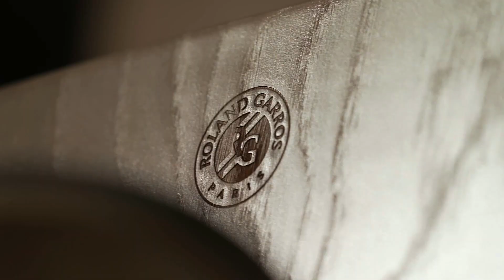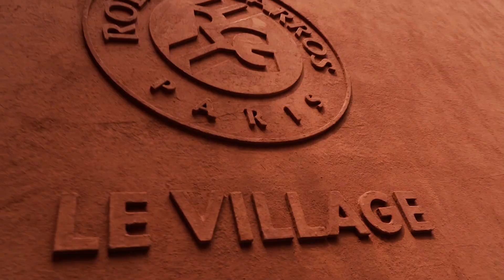ROLAND-GARROS - Une journée en VIP avec Factory-SE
Factory Sport et Entertainment a remporté le contrat d’agence exclusive pour la commercialisation des programmes Hospitalités de Roland-Garros de la Fédération Française de Tennis pour les éditions de 2023 à 2026.

Les plus belles hospitalités VIP, la plus belle arène, les plus beaux matches, les meilleurs billets et les meilleures places sur le Court Philippe-Chatrier en catégorie 1,  Gold ou loge : le must ! Factory-SE vous propose une série de solutions haut de gamme, billetterie et hospitalités pour vos réservations à Roland-Garros afin de recevoir vos clients. Nous sommes les meilleurs experts pour vous fournir des expériences de relations publiques inoubliables.

Découvrez nos différents espaces, L'Orangerie, La Mezzanine, Le Pavillon et le Salon Légende sur notre